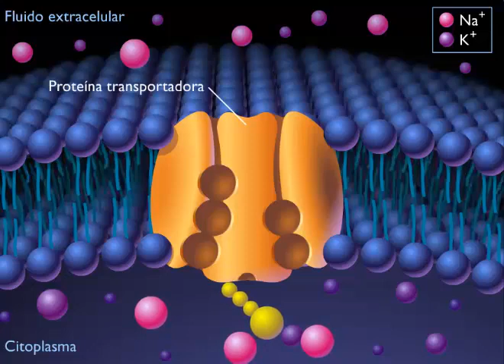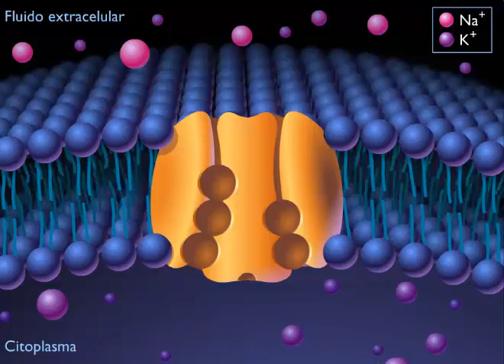Sodium Potassium Channel Pump